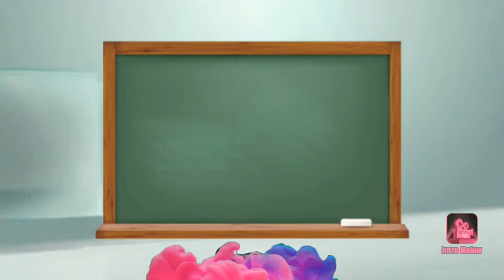INTRO VIDEO FOR CHANNEL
This is the introduction video i made for this channel.